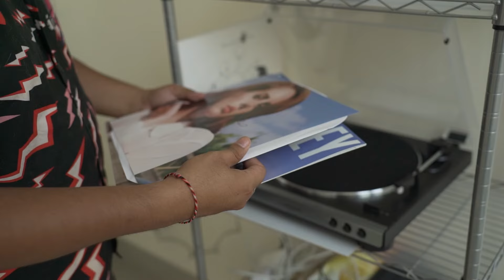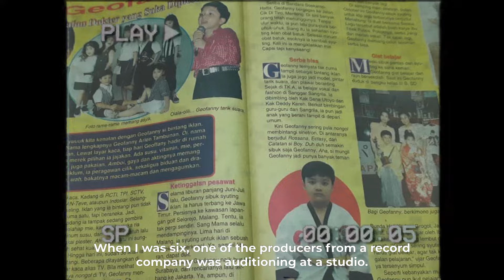The Story of Geofanny Tambunan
Geofanny Tambunan is a Bali-based artist who loves to combine pop art and surrealism in his paintings. He moved to Bali from Jakarta a few months ago because Jakarta didn't inspire him artistically. He adores Salvador Dali and James Jean. He says inspiration comes and goes at an unexpected time when it comes to painting.

Geofanny has been interested in art since he was young. Back then, he used to be a well-known child singer and started painting. The reason he paints is to express his feelings. That's why he paints when he feels any feelings. Sometimes, painting is an exhausting activity for him because he turns negativity into paintings. His series "4HoA" (4 Horsemen of Apocalypse) series in surrealism and pop art consists of five paintings, which touch on his contemplation of life.

Geofanny Tambunan (@geofannytambunan)
LucyDream Gallery (@lucydreamgallery)